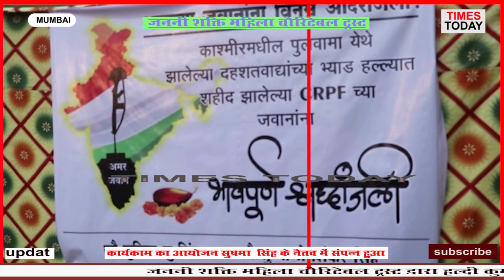जननी शक्ति महिला चैरिटेबल ट्रस्ट द्वारा हल्दी कुमकुम का आयोजन सांटक्रूज़ में किया गया जिस की सुरूवत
जननी शक्ति महिला चैरिटेबल ट्रस्ट द्वारा हल्दी कुमकुम का आयोजन सांटक्रूज़ में किया गया जिस की सुरूवत दीप प्रज्वलित कर वीर जवानो को याद किया हर किसी की। आँखें नम टी बड़ी संख्या में महिलायें मौजूद रही कार्यकाम का आयोजन सुषमा  सिंह के नैतव में संपन्न हुआ